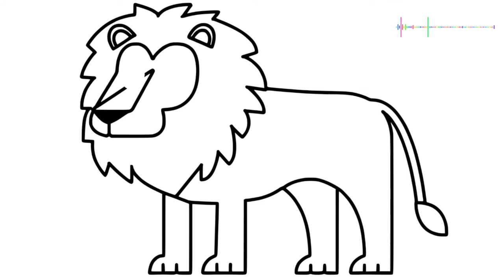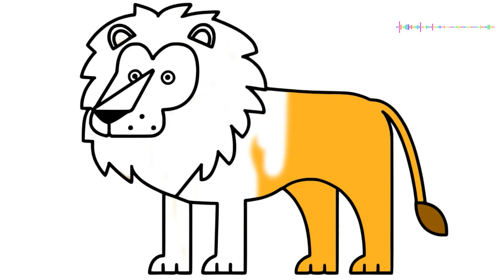How to Draw Lion Coloring Pages Drawing and Colouring Animals Colors for Kids